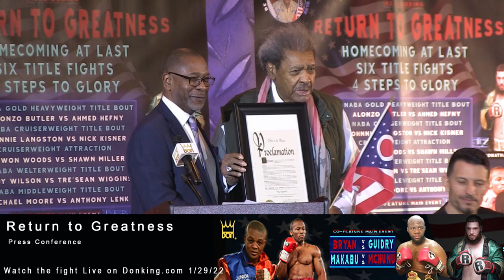Press conference for Return to Greatness Makabu vs Mchunu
Press conference from the The Grand Resort in Warren Ohio for the Return to Greatness featuring Ilungo Makabu vs Thabiso Mchunu for the WBC World Championship.  Others included Don King, Christy martin, Ray Boom Boom Mancini, Trevor Bryan, Jonathon Guidry.